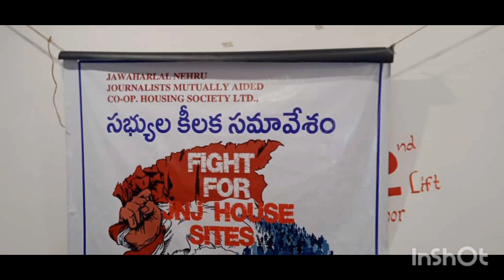jnj members decided to peaceful fight@News net tv#journalist#news#housing society